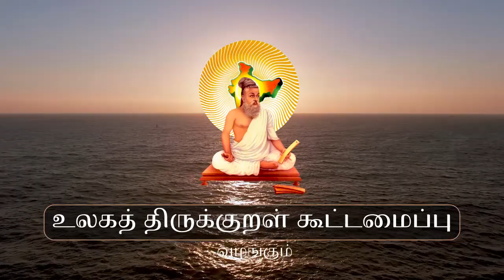திருக்குறளின் வேளாண்மை அன்றும் இன்றும் | பாகம் - 2 | திருக்குறள் ஆய்வரங்கம் - 67 | வி.குணசேகரன்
Thirukkural's Agriculture Then and Now. Thirukkural Ayvarangam presented by Ulaga Thirukkural Kootamaippu. Guest Speaker, Thinker V.Gunasekaran, Assistant Director, Agriculture Department, Government of TamilNadu, Jolarpettai.

Chapters:
00:00:00 Intro
00:00:30 கருத்துரை
00:04:01 கேள்வி பதில்
01:44:38 நன்றியுரை

Ulaga Thirukkural Kootamaippu
V.Sekar, President

Join Zoom Meeting of Thirukkural Ayvarangam
Every Sunday 10.30am Indian Time